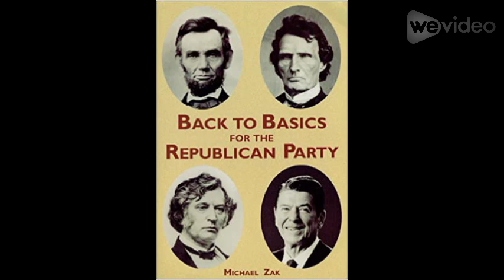James McGrew – "a humble man thrust into greatness by the circumstances of his day"